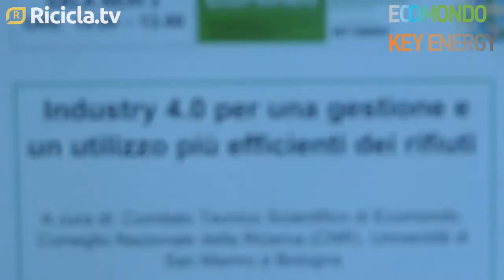ECOMONDO 2018 INDUSTRY 4 0 PER GESTIONE E UTILIZZO EFFICIENTE DEI RIFIUTI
La logistica intelligente tramite l’analisi dei dati, l’Internet degli oggetti (IoT) e le reti di sensori, l’automazione tramite l’apprendimento automatico e la robotica stanno svolgendo un ruolo abilitante chiave nell’industria del riciclaggio, specialmente per quanto riguarda i rifiuti solidi.